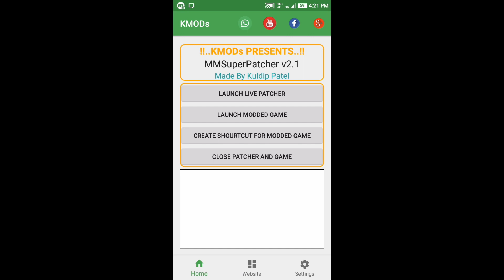New 2018!!! HOW TO Hack Ullimited Health,Jet,weapons 4.0.36 Withoutout root[Link in discription]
Mini militia hack all guns are unlocked, and new maps added by Phoeonix MMsuperpatcher by Kuldip Patel. DA2 Mini Militia is a 2D online action multiplayer game. It is very addicting that players who play this daily are increasing in huge numbers. Many new players join every day as it is getting more popular day by day. It comes with two versions that include free version & pro version. The free version is free for all, but pro version costs 100 rupees on google play. But today I am sharing Mini Militia Pro Pack Mod Apk using which you will get full access to the pro version of mini militia and become a pro player without paying a single penny. I have shared direct download link above.
Mini Militia Hack 4.0.36: Pro Pack Unlocked Apk! All Store Items Purchased

In Mini Militia Pro Pack Mod Apk you will get Free Purchase of Pro Player Pack to gain full access to dual wield ability, extra avatar customization items and online weapons such as the rocket launcher, sniper rifle, laser, saw gun and more! After Getting the Pro Pack you will be no longer a noobie, You will be a pro player of mini militia with a lot of extra features.
Latest Mini Militia Hack Pro Pack Apk (Features)
Latest Version 4.0.36
Pro Pack Unlocked
All Store Items Free

New Features are:-

CTF Always Win
Flag rewarded gun by Phoenix
CTF Spawn on Enemy Location by Phoenix
New Dual Wield Mod by Phoenix
Anymap Multiplayer by Phoenix
Walking Speed by Phoenix
Special Player speed by Phoenix
fire thrower by Phoenix
special proxy bomb by Phoenix
machete replace saw by Phoenix
Endless Saw by Phoenix